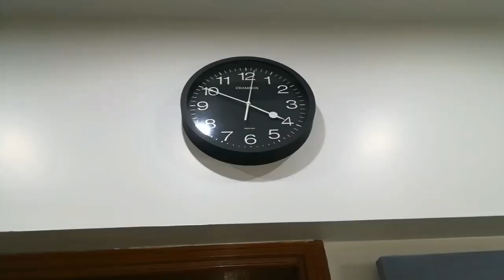Aj ghar Ki deep cleaning ki.🏠| Did shoes shopping👟🛍️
Aj deep cleaning ki ghar Ki. Did shoes shopping for Ammi.